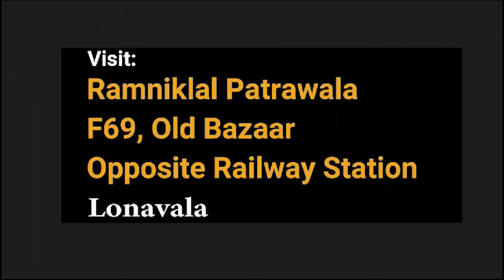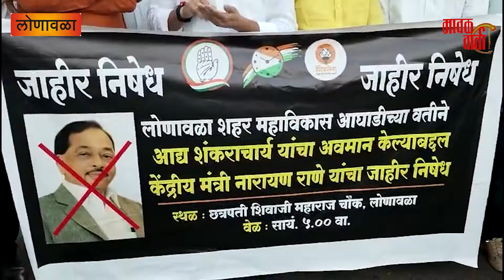मावळ वार्ता - लोणावळा येथे महाविकास आघाडीच्या वतीने केंद्रीय मंत्री नारायण राणे यांचा निषेध